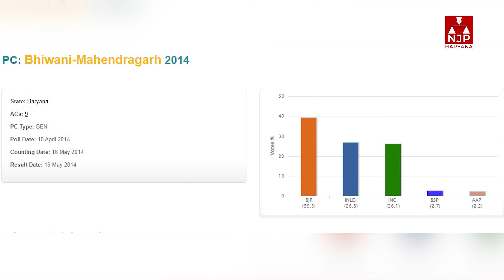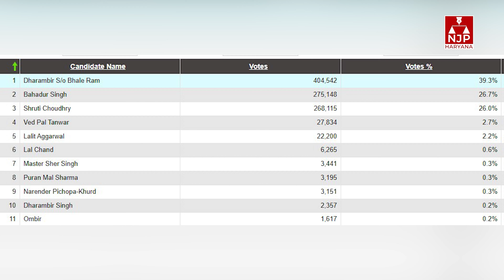भाजपा से तीसरी बार आ सकते हैं धर्मबीर, कांग्रेस में यादव चेहरे पर मंथन जारी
njp rewari
njp haryana

rewari njp
रेवाड़ी न्यूज
रेवाड़ी एनजेपी न्यूज़
हरयाणा न्यूज़
हरियाणा न्यूज़
एनजेपी हरयाणा